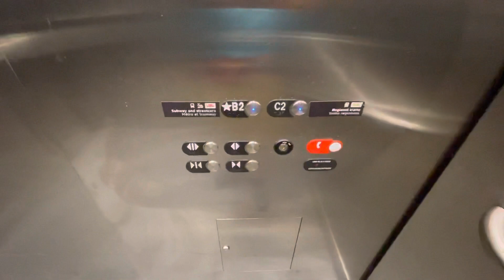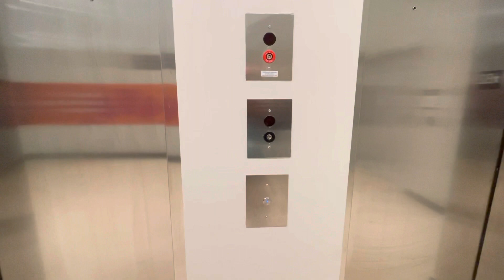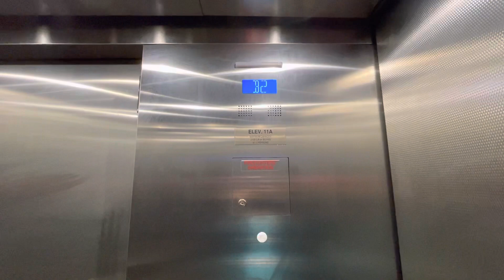Brand New Otis HydroFit MR Elevators @ Toronto Union Station (Bay Concourse), Toronto ON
(9/11/21) Located in the newest renovation bay concourse. This one is the set of 2 elevators in this bank. Otherwise nothing special at all.